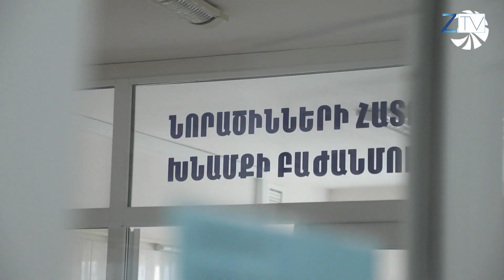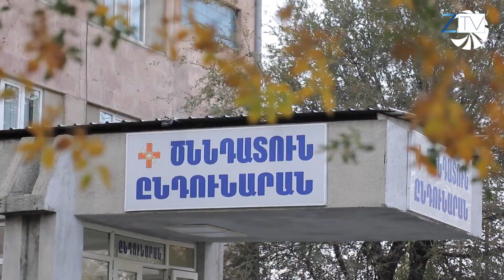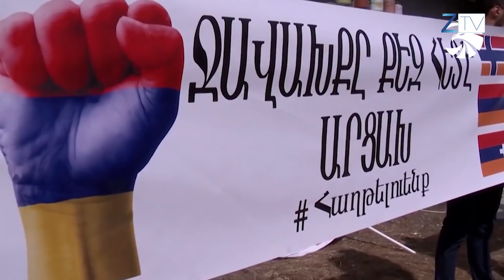Ժ.15:00-ի լուրերի արտահերթ թողարկում՝ 30.10.2020